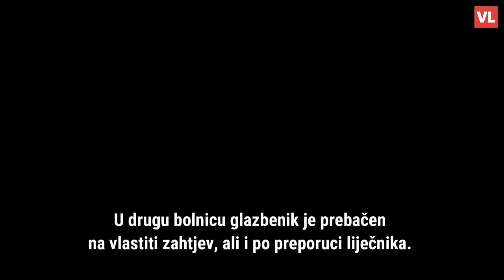Glazbenik Jasmin Stavros preminuo nakon borbe s rakom kostiju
Za njegovu bolest saznalo se sredinom ožujka, kada je zbog bolova u leđima otišao u bolnicu. Otkad je dobio dijagnozu nalazio se na bolničkom liječenju.